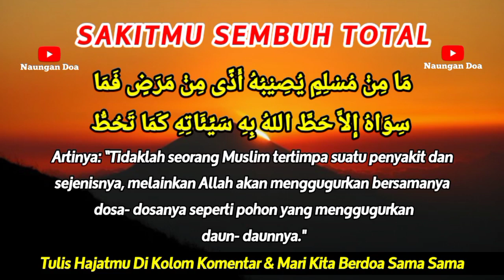USIR SAKITMU✔️ INSYAALLAH, SETELAH MENDENGAR DOA INI SAKITMU MUSNAH SAMPAI KE AKARNYA❗ Naungan Doa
Assalamualaikum wr.wb